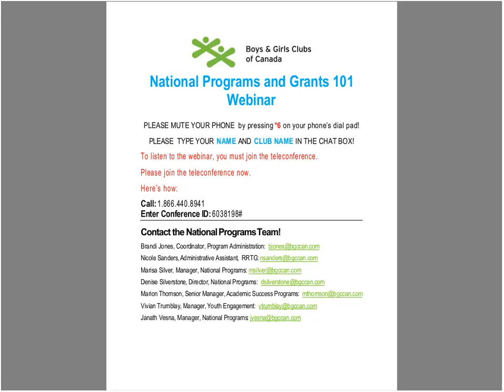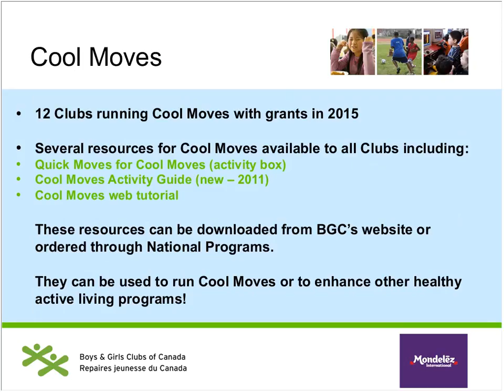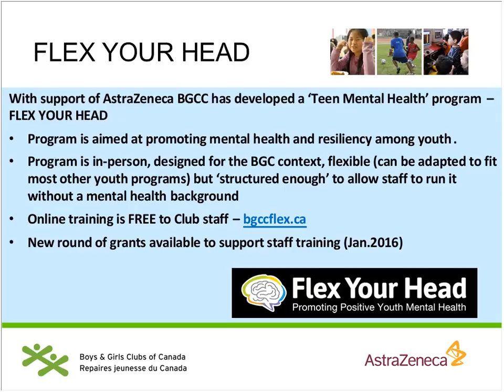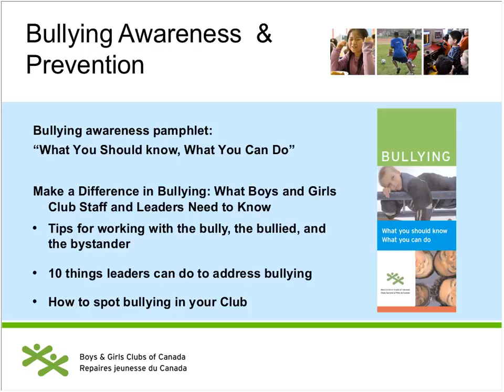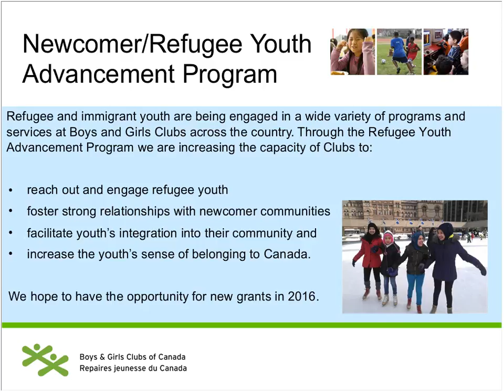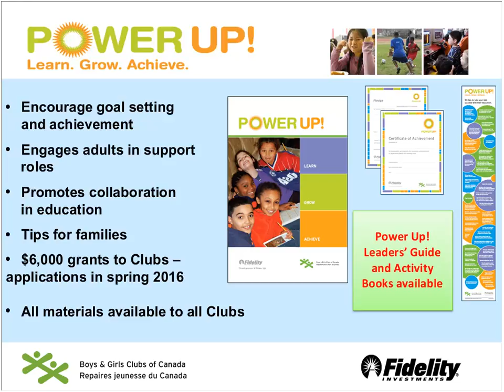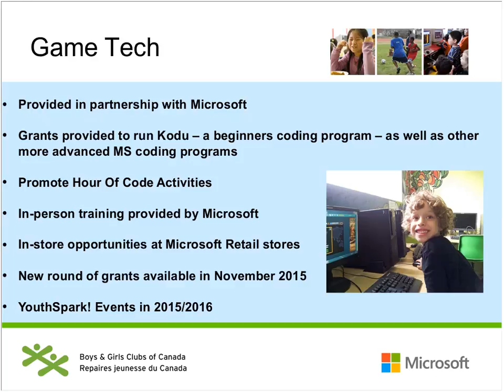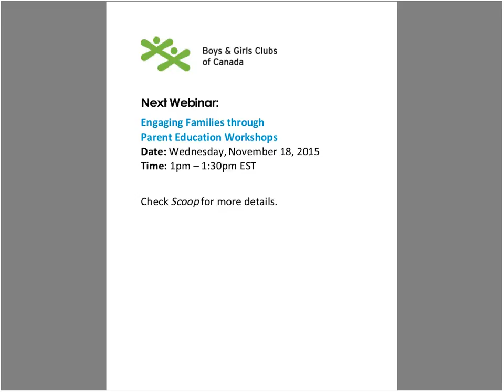National Programs and Grants 101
Watch this webinar to get the latest information on the ever-increasing variety of national programs, training opportunities and resources that BGCC offers. You’ll also get helpful tips on how to write an effective grant application to increase your chances of receiving grants from BGCC.